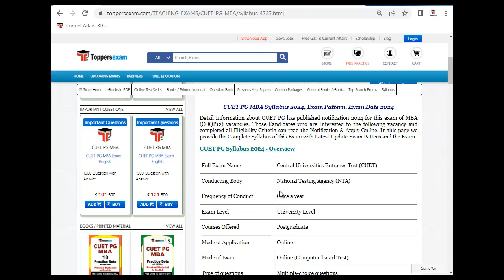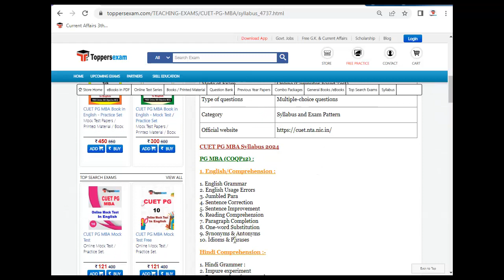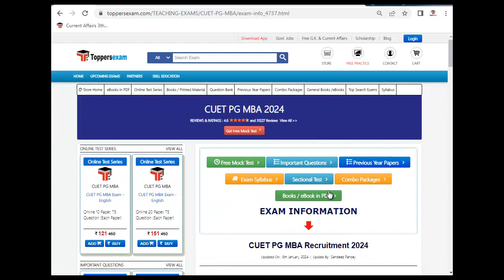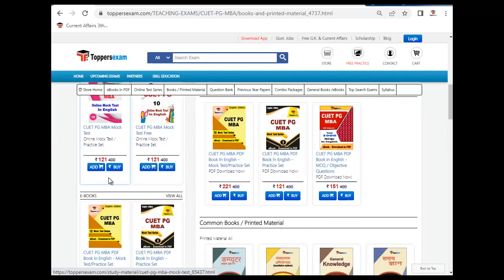CUET PG MBA Syllabus 2024, Online Test Series, Ebook in pdf, Question Paper, MCQ